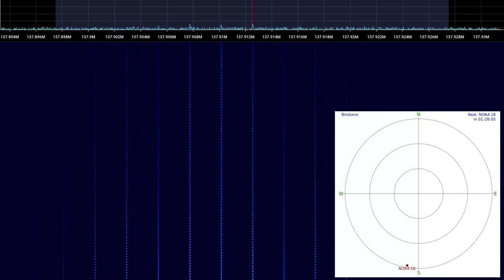NOAA-18 APT Doppler shift time lapse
Recorded by Otto VK4OTZ on the 12th of May 2023
Receiver: RTL-SDR + Ham It Up Nano
Antenna: HF vertical